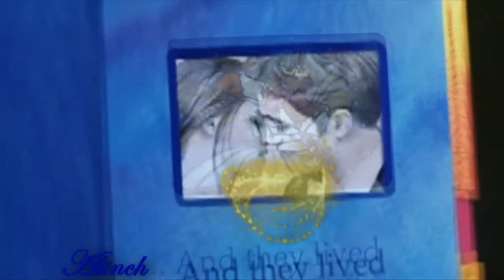THE TWILIGHT SAGA & THUMBELINA CROSSOVER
This is my new vid. Hope you'll like it)